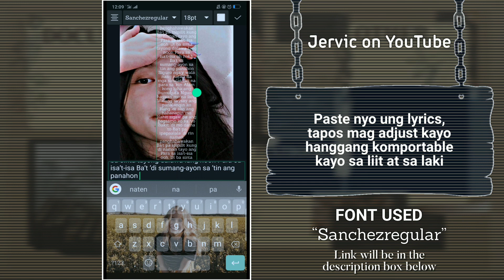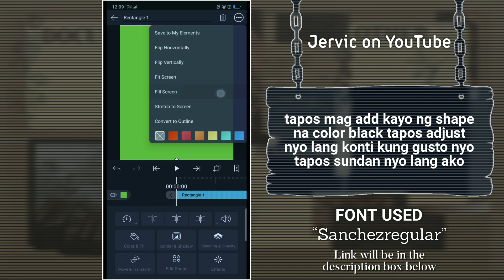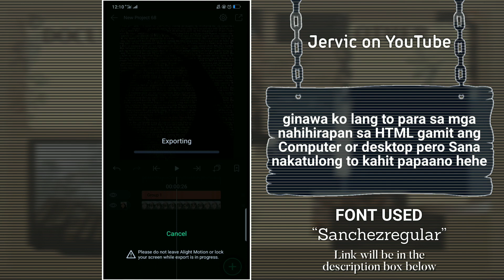Easy way to make HTML Css Text Portrait on Alight motion | TAGALOG TUTORIAL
Ginawa ko tong tutorial nato para sa mga nahihirapan gumamit ng HTML viewer at para sa mga beginner gumamit ng alight motion app at para dikayo nasasabihan ng piling programmer haha chos Ito na ung easy way para di na kayo mahirapan, At tyaka may other way din naman po na mas madali pag sa CP diba try nyo sa PowerPoint, PicsArt , and Ibis paint, recommended sa mga di marurunong pag dating sa computer

𝗡𝗢𝗧𝗘: Adjust the Playback speed if the video is too fast
𝗟𝗜𝗡𝗞𝗦: Font used